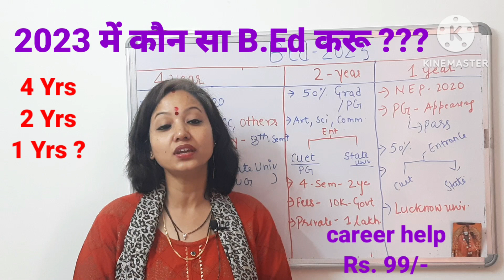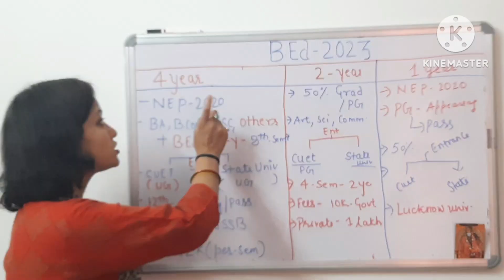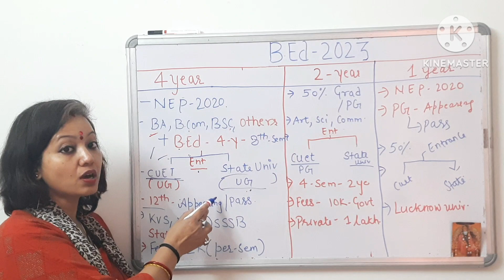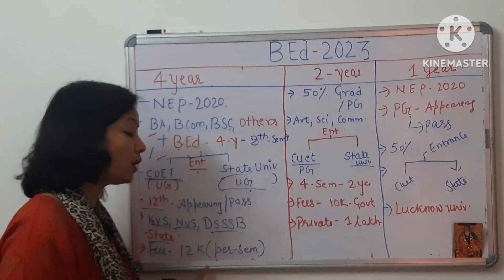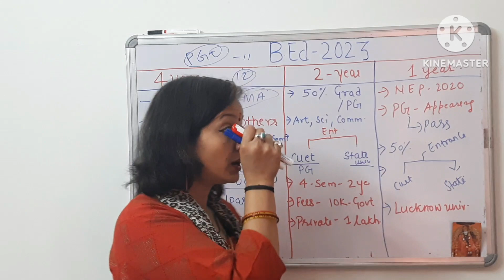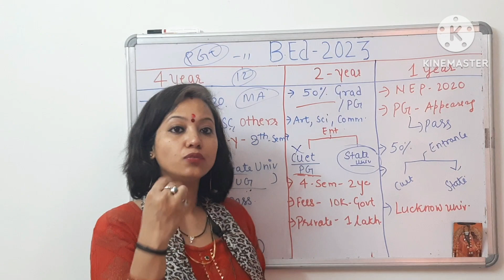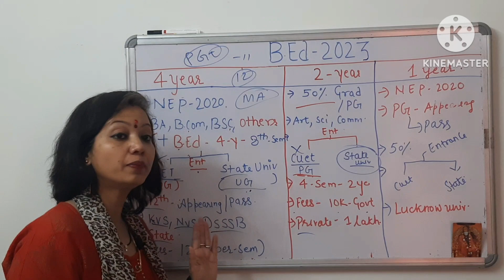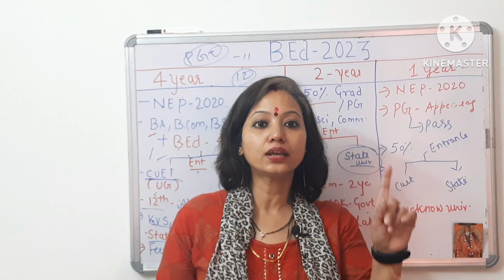B.Ed Course 2023 ( 4 YR - 2 YR & 1 YR ) ll कौन सा B.Ed Course होगा अच्छा l नौकरी कैसे मिलेगी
Paid Consultation -Just Rs. 299/-  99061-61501. Only Whatsapp (Career Help - 9 to 6 Pm)

Namastey & Thanks for visiting Teaching & Learning Hub & becoming member of this family Our Team is greatful to God & you  that We can assist you .

2nd Channel for LAW & UPSC  Lectures. (Suman & Manoj Sir Legal Learning Hub)

Job Recruiter
Teaching & Learning Hub

In today's video , I will explain to you about B.Ed  Course 2023  4 YR  - 2 YR  & 1 YR ll कौन सा B.Ed Course होगा अच्छा l  नौकरी कैसे मिलेगी

# B.Ed Course
# 1 Year B.Ed
# B.Ed after pg
# 4 Year B.Ed
# B.Ed eligibility 202
# B.Ed course Jankari
# B.Ed 2 years
# 1 Year B.Ed
# 4 years B.Ed launch by NCTE
# 4 Years B.Ed ke jankari
# four years B.Ed updates
# 4 years B.Ed news
# 4 Years B.Ed updates
# 4 Years B.Ed kab se shuru hain.
# B.Ed Ke jankari 2023
# B.Ed qualification 2023
# B.Ed eligibility
# B.Ed Percentage
# B.Ed Age
# B.Ed Fess
# B.Ed CUET 2023
# B.Ed Form kab ayenge
# B.Ed kiten saal ka hoga
# B.Ed CUET Form
# B.Ed updates 2023
# B.Ed kaise karein.
# B.Ed form